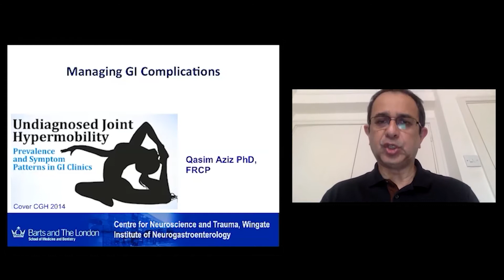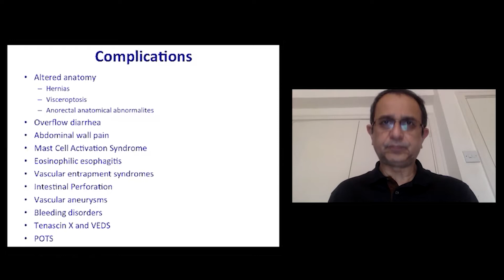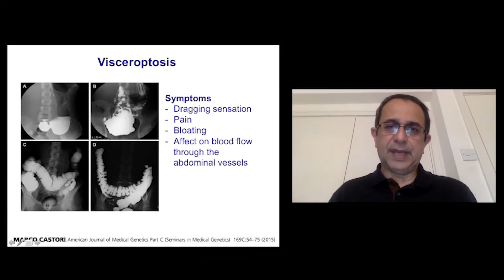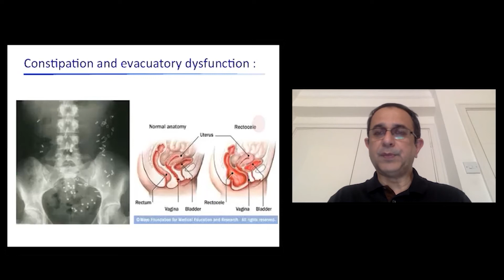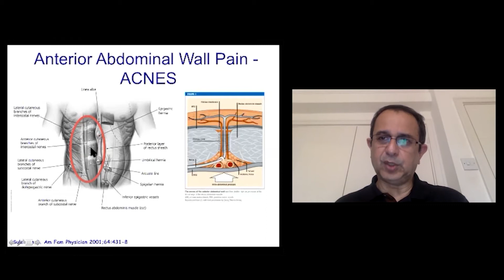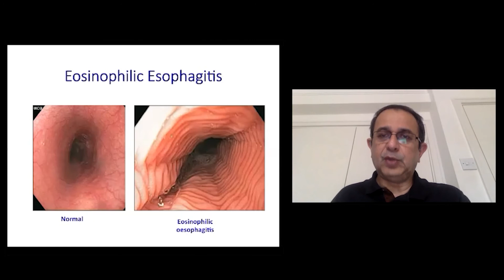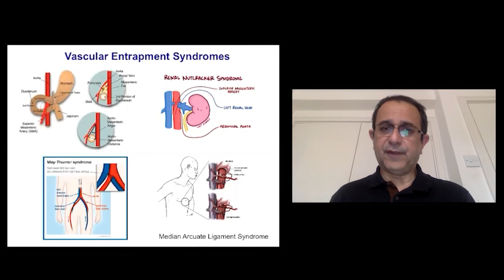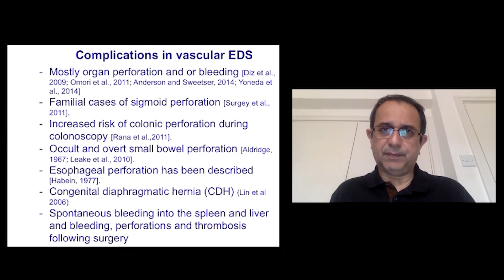(كيفية التعامل مع مضاعفات الجهاز الهضمي (د. قاسم عزيز | Arabic (ARB)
Professor Qasim Aziz joins us at our 2020 Virtual Summer Conference to speak on the topic of Managing GI Complications. Professor Aziz’s research focuses on understanding the neurophysiological basis of human brain-gut communication. He has made an important contribution to the understanding of how gut pain is processed in the brain, and how both inflammation/injury to gut nerves and psychological factors can lead to the development of chronic gut pain.